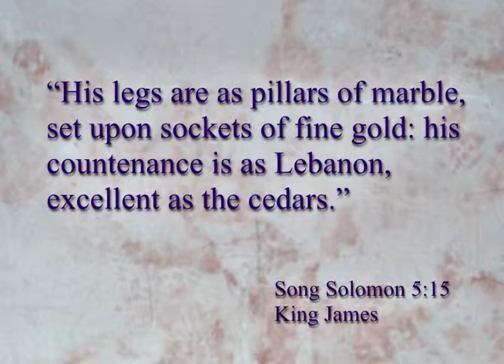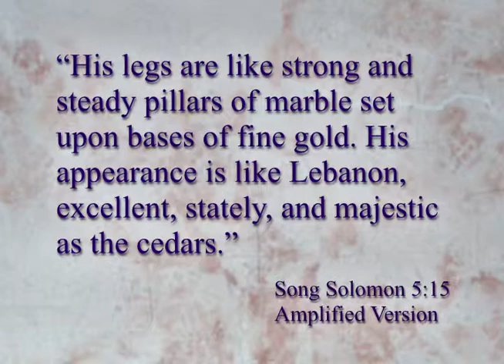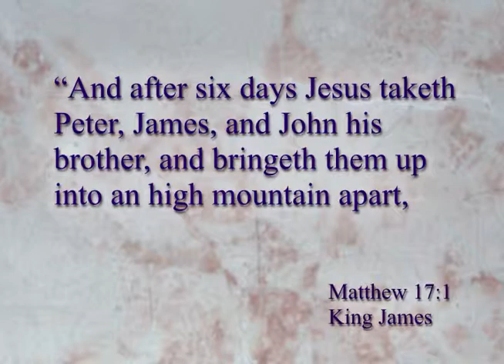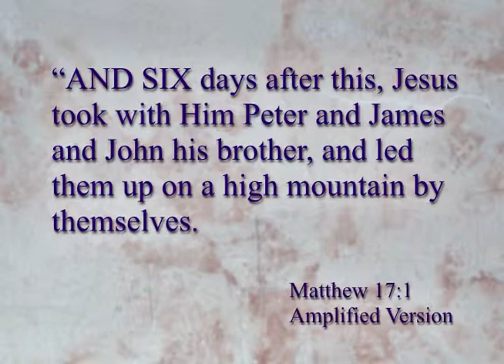He Is The Beautiful Bridegroom Lesson 10 Part 1 of 2